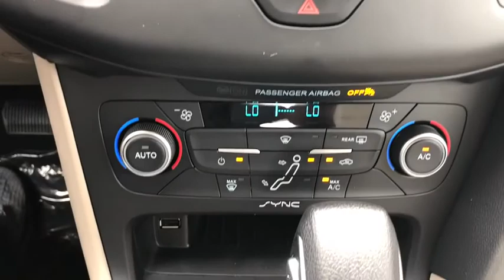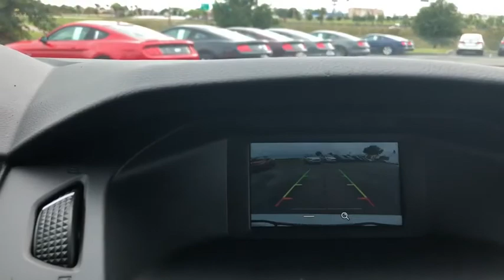2018 Ford Focus Davenport, Clermont, Orlando, Winter Garden, Haines City, FL 19683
Oxford White  2018 Ford Focus Available in Davenport, Florida at Jarrett Gordon Ford Davenport. Servicing the Clermont, Orlando, Winter Garden, Haines City, FL area.

Real gas sipper!!! 38 MPG Hwy! Where are you going to stumble upon a nicer SE at this price? Nowhere, because we've already looked to make sure! Priced to Move - $5,938 below MSRP** Optional equipment includes: Transmission: 6-Speed Automatic...
Transmission: 6-Speed Automatic, 1 liter inline 3 cylinder DOHC engine, 4 Doors, 4-wheel ABS brakes, Air conditioning, Audio controls on steering wheel, Bluetooth, Center Console - Full with covered storage, Clock - In-radio display, Compass, Compressor - Intercooled turbo, Cruise control, Dusk sensing headlights, External temperature display, Front seat type - Bucket, Front-wheel drive, Fuel economy EPA highway (mpg): 38 and EPA city (mpg): 27, Head airbags - Curtain 1st and 2nd row, Interior air filtration, Intermittent window wipers, Knee airbags - Driver, Limited slip differential - Brake actuated, Multi-function remote - Trunk/hatch/door/tailgate, Overhead console - Mini with storage, Passenger Airbag, Power mirrors, Power steering, Power windows with 1 one-touch, Privacy/tinted glass, Rear bench seats, Rear defogger, Remote power door locks, Satellite communications - 911 Assist, Stability control, Tachometer, Tilt and telescopic steering wheel, Tire pressure monitoring system, Traction control - ABS and driveline, Transmission hill holder, Trip computer, Video Monitor Location - Front